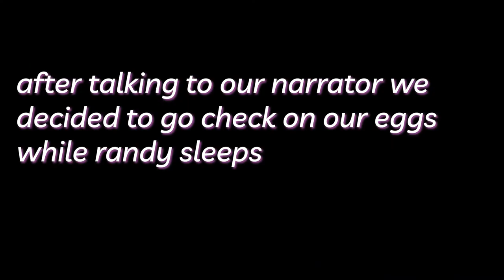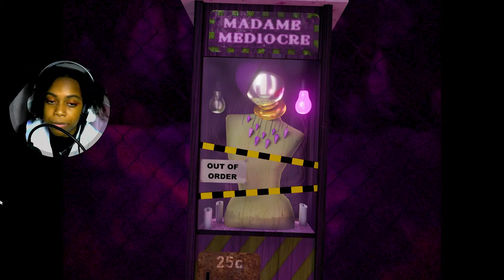Pulled a Beyoncé and UPGRADED my boyfriend [Let's play Dialtown: pt 3]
The text was in fact NOT what you see on the word documents smh, but I had the right spirit!